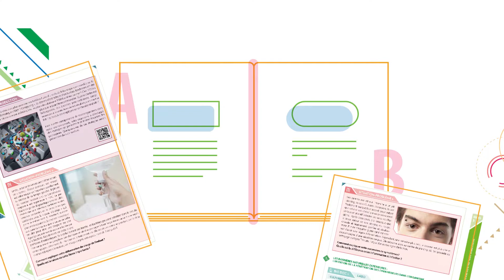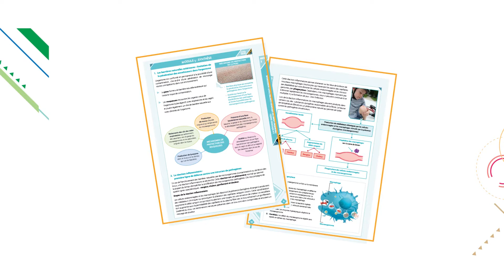Plantyn - Essentia 3e degré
Collection de sciences (Biologie-Physique-Chimie) pour la 5e et la 6e année de l'enseignement de transition ; sciences de base et sciences générales.